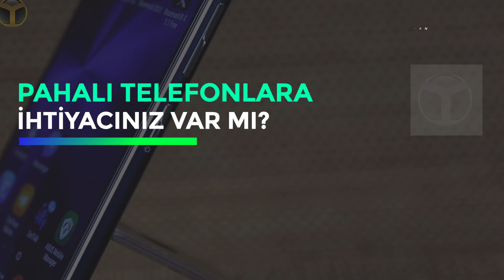PAHALI TELEFONLARA İHTİYACIMIZ VAR MI?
Son dönemde satışa çıkan amiral gemileri hem yurtdışında hem de dolayısıyla ülkemizde hiç olmadığı kadar pahalı bir duruma geldi. Örneğin son dönemde satışa çıkan iPhone X ve Galaxy Note 8 modelleri, yurtdışında ilk kez 1000 dolar seviyesini görürken; ülkemizde de hem dolar kurunun durumu hem de vergiler sebebiyle 6099 TL ve 5000 TL seviyelerine ulaştı.

Peki bu denli pahalı telefonlara gerçekten ihtiyacımız var mı?

Son çıkan üst düzey telefonların tasarım, performans ve kamera gibi konularda çok iyi olduğuna şüphe yok. Ancak buradaki asıl soru; bu denli pahalı telefonlara ihtiyacımız olup olmadığı. Özellikle son dönemde çıkan orta seviye telefonların geldiği nokta ve bir önceki yılın amiral gemilerinin hâlâ iyi olması, aslında çok rahat bir bütçemiz yoksa farklı modellerle de ihtiyacımızı karşılayabileceğimiz yönünde.